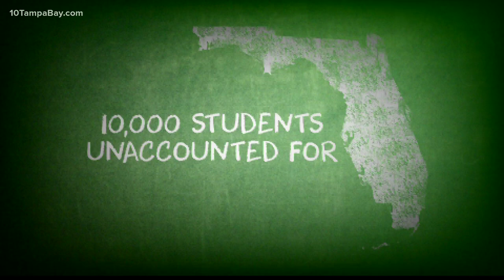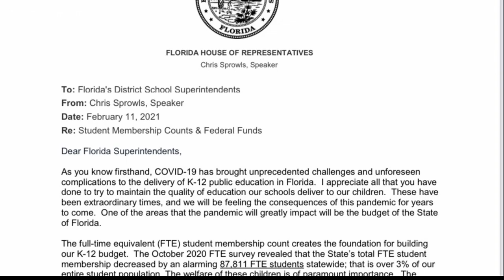With students 'missing' from Florida schools amid pandemic, house speaker sends letter to districts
State leaders have noticed the issues of "missing" students too. 10 Investigates spoke with Speaker of the Florida House, Chris Sprowls, who sent a letter to all school districts last week.

"So my letter to the superintendents, was to say, first, we have a moral obligation as a state, to find these students to get them reengaged in education, whether that's back in the classroom, or virtually, we have a moral obligation to do that," Sprowls told 10 Investigates' Jennifer Titus.

"And, to make sure that they're getting a year's worth of learning and a year's worth of time, and additionally, on the budget sense to make sure the superintendents and the school districts understand that we base our budget every year on the number of students being served in the district.

So, in addition to it being imperative that we get these children back in the classroom, we also are going to have to build our budget around the number of kids who are engaged in education."